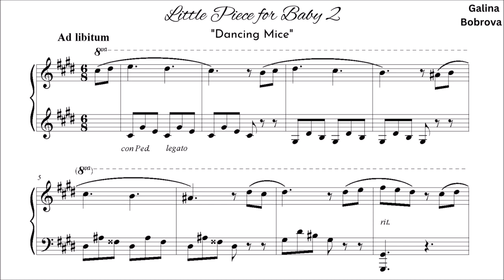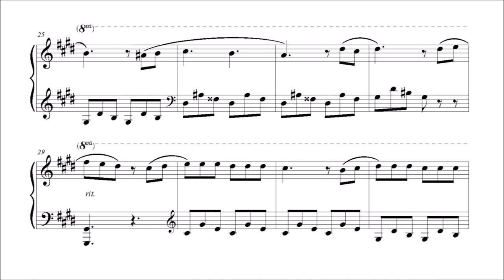Galina Bobrova "Dancing Mice" for piano (Little Piece for Baby 2)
«Little Piece for Baby 2» by composer Galina BOBROVA (Kyiv, UKRAINE)
"Dancing Mice"